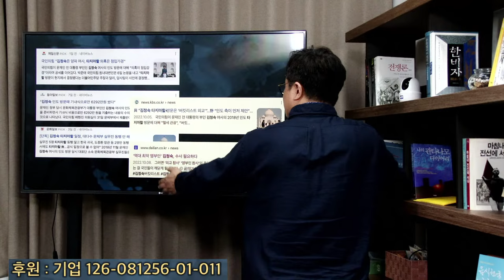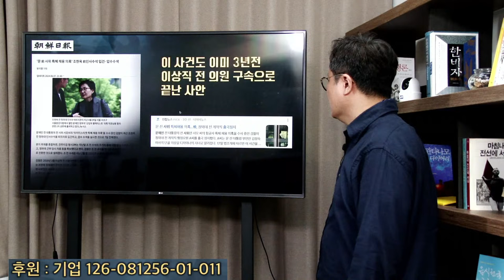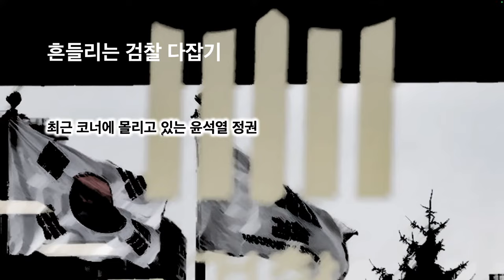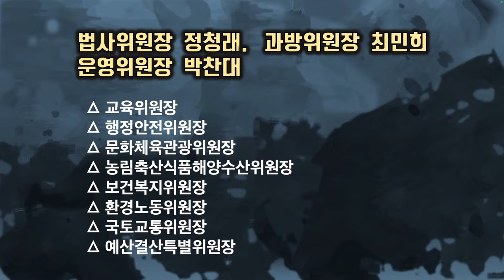코너에 몰린 윤석열의 노림수 "큰거 한방"